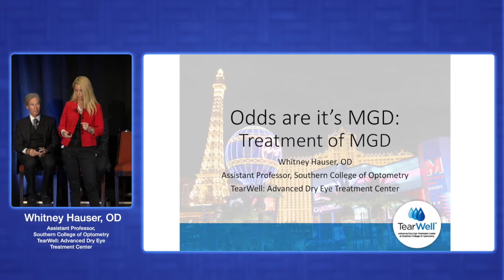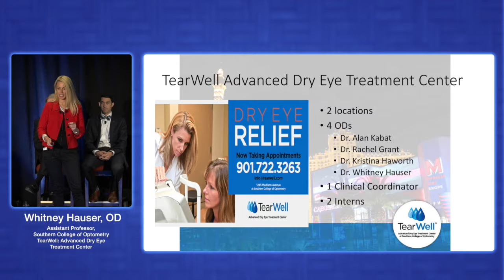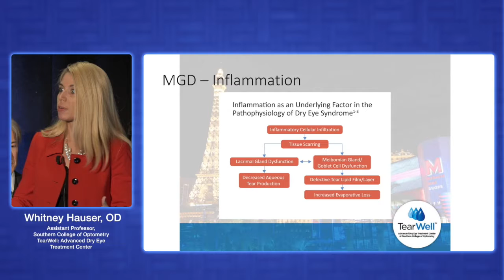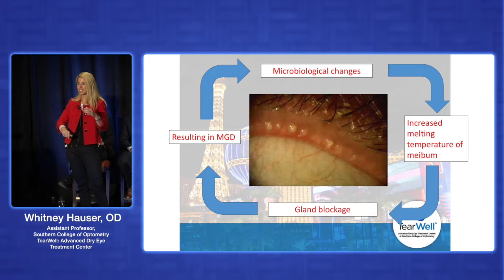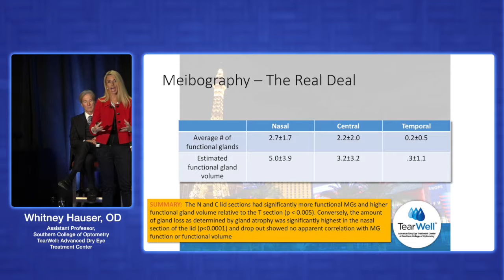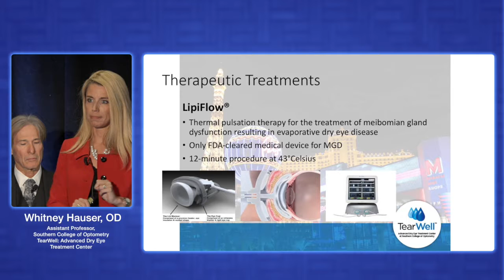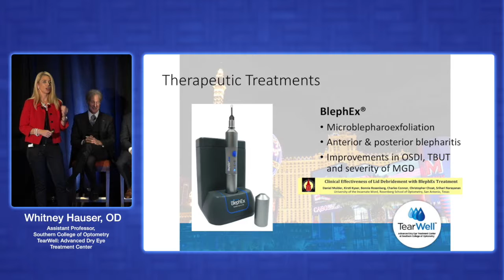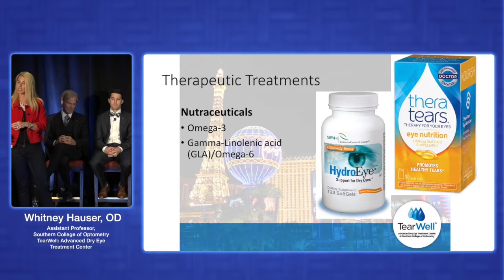Treatment options for MGD: Treatment options for Meibomian Gland Dysfunction by WHITNEY HAUSER, OD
Dry eye disease is a multifactorial disease that affects an estimated 25 million people in the United States alone. In fact, dry eye disease is one of the most common reasons that people visit their eye care professional.

Dr. Whitney Hauser is an Optometric Physician who sees patients at the TearWell Advanced Dry Eye Treatment Center.

Dr. Hauser was in private practice for 10 years where her concentration was Dry Eye and Ocular Surface Disease management as well as surgical pre and post-operative care. She is an active member of the American Optometric Association, Ocular Nutrition Society, the Association for Research in Vision and Ophthalmology, the World Congress of Optometry and Women of Vision. Dr. Hauser is also an avid runner and fitness enthusiast.

Eye News TV provides eye care education for both doctors and patients. Content creator, Tom Pace,  interviews doctors and patients about technology, experience and patient outcomes.